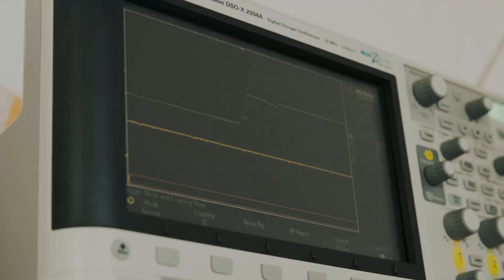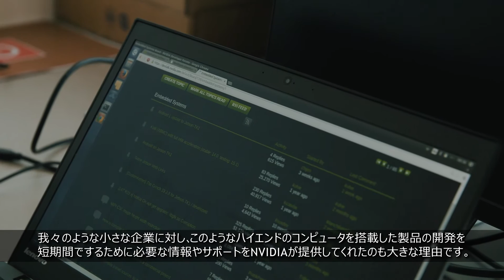NVIDIA Jetson パートナー事例: Percepto のドローンと自律飛行を支えるコンピューター ビジョン ソリューション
Percepto は、ドローンの低価格化が進むこの新時代に自律飛行を実現するべく、Jetson プラットフォームを活用して、コンピューター ビジョン ソリューションを開発しています。NVIDIA Jetson TK1 によって、Percepto のドローンは高いコンピューティング能力を手に入れると同時に、小型フォーム ファクターでの消費電力を抑えることにも成功しました。「NVIDIA は、我々のような小さな企業にも、ハイエンドのコンピューターを搭載した製品をわずかな時間で開発できるように必要な情報やサポートを提供してくれます」と Percepto の CEO、Dor Abuhasira 氏は話します。Percepto が描いてきた自律飛行ドローンの未来像を、ぜひ動画でご確認ください。